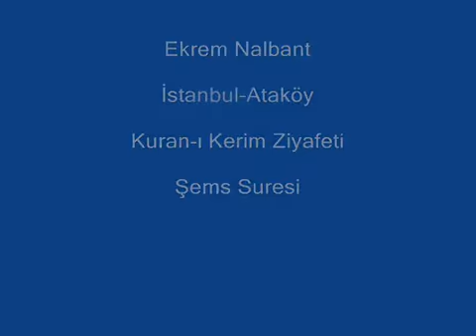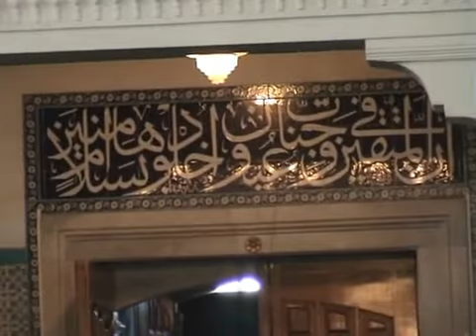Ekrem Nalbant Kuran ı Kerim Ziyafeti Şems Suresi